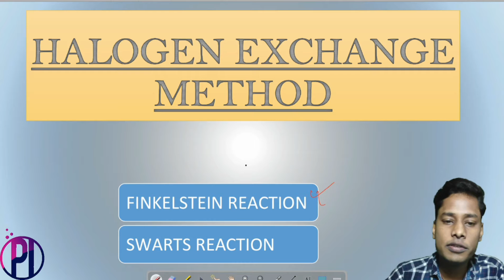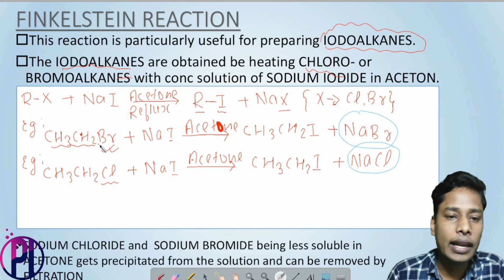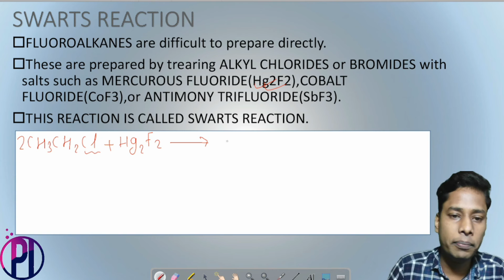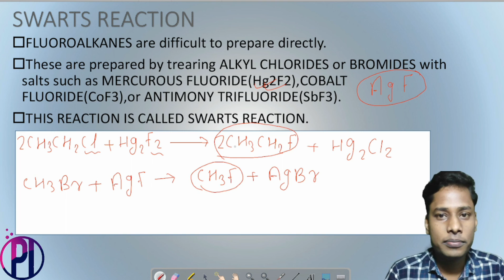HALOGEN EXCHANGE METHOD CLASS 12th CHAPTER1 HALOALKANES AND HALOARENES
HALOGEN EXCHANGE METHOD-- IN THIS METHOD WE WILL SEE HOW TO PREPARE FLUOROALKANES AND IODOALKANES USING TWO SEPERATE METHODS KNOWS AS FINKELSTEIN METHOD AND SWARTS REACTION.
PIEDULEARNING. THIS IS A PART OF CLASS12
CHAPTER1 HALOALKANESANDHALOARENES. THIS TOPIC IS SPECIALLY HELPFULL FOR CLASS12 CBSE STUDENTS WHO ARE PREPARING FOR THEIR BOARD AND JEE,,,NEET EXAMS..